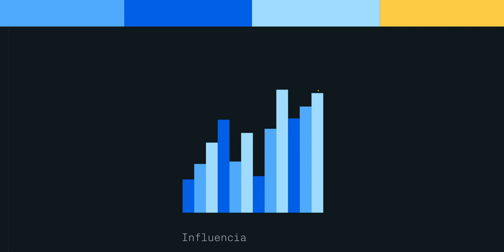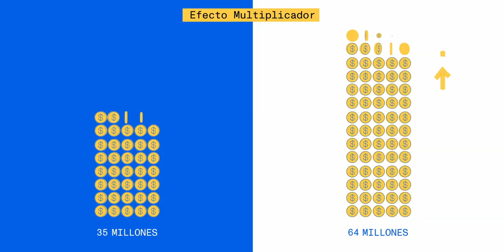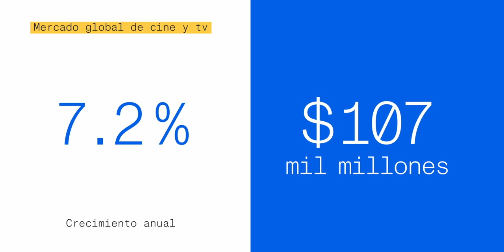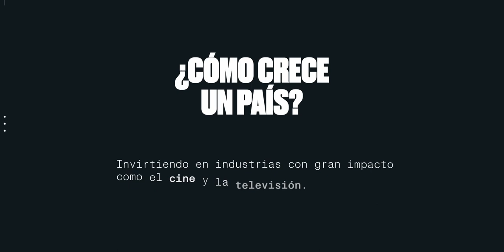El efecto multiplicador de la industria audiovisual en Argentina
La producción de series y películas desempeña un papel fundamental en la generación de beneficios económicos, ya que las inversiones significativas en el sector audiovisual estimulan muchas otras industrias. En nuestro reciente estudio “El impacto económico de la industria audiovisual en Latinoamérica”, profundizamos en el efecto multiplicador de la industria audiovisual y los beneficios económicos adicionales, como el aumento del turismo en los lugares de filmación. ¡Revisa este video para saber más sobre el efecto multiplicador de la industria audiovisual en Argentina!